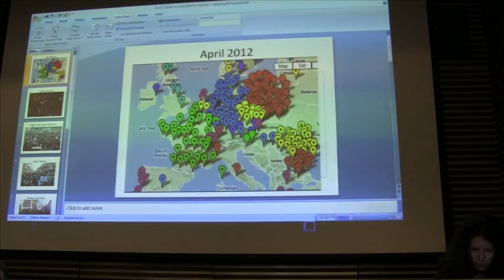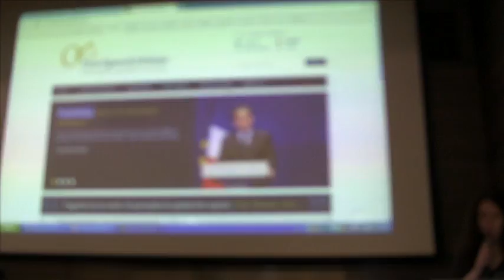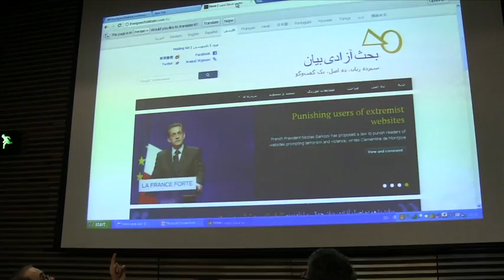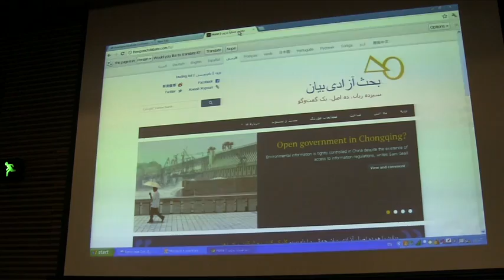ACTA & the internet: freedom of expression & privacy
Panel discussion with Andrew Murray, Philippe Aigrain, Amelia Andersdotter and Gabrielle Guillemin on ACTA, chaired by Timothy Garton Ash, organised by Free Speech Debate and Article 19